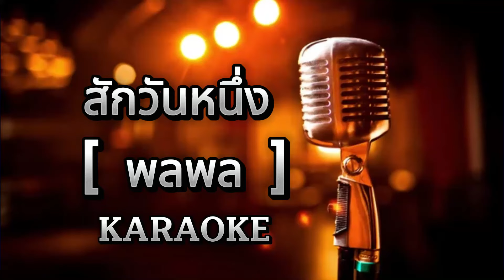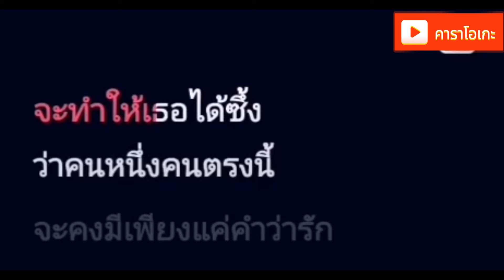สักวันหนึ่ง - พลพล [ คาราโอเกะ ] สถานีจินตนาการ